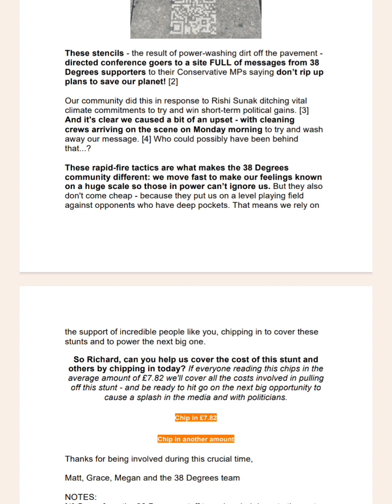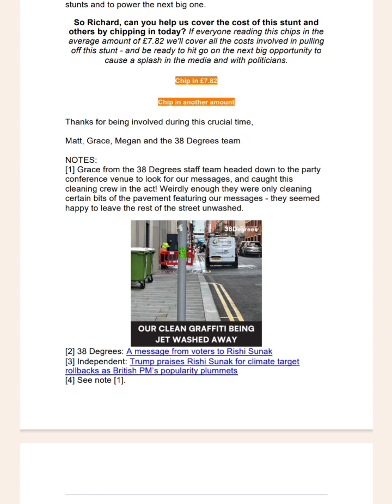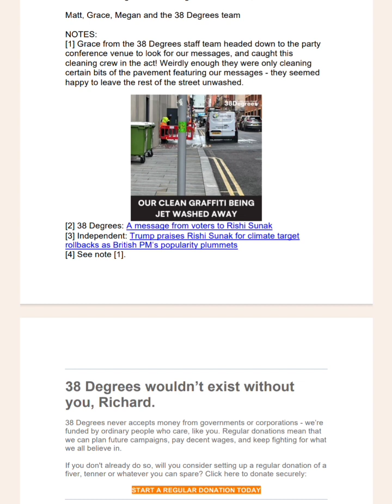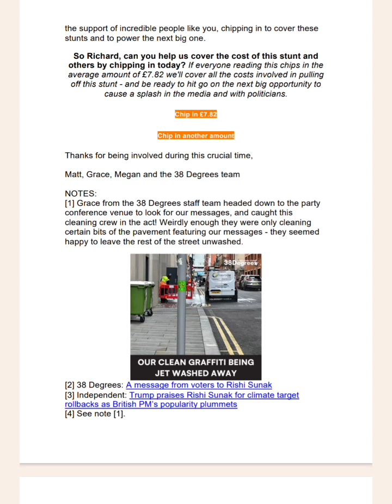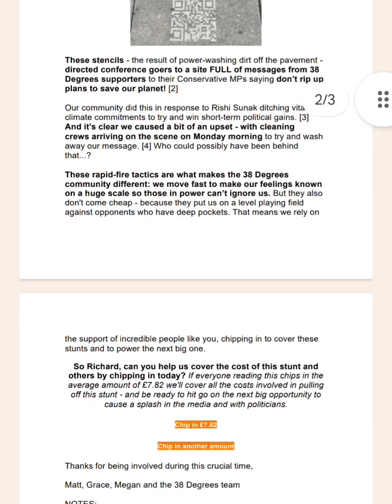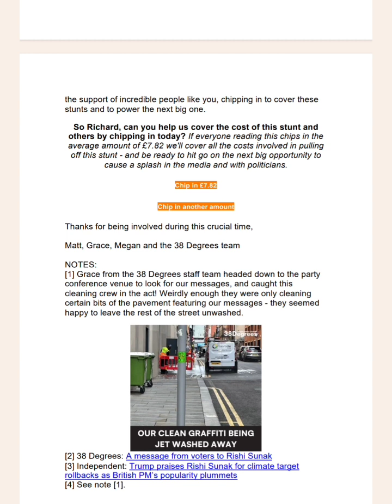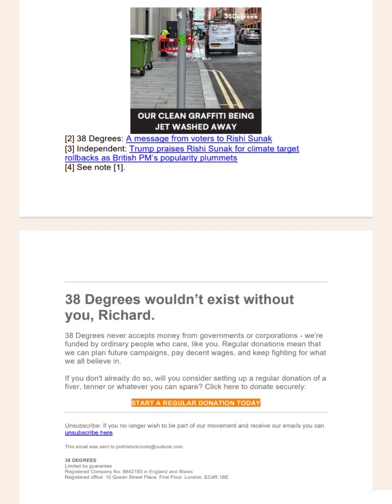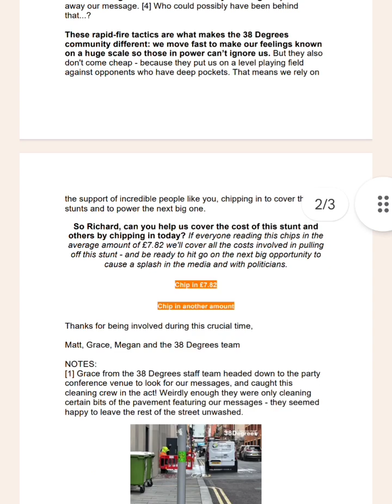38 Degrees The PEOPLES CAUSE THAT IS AGAINST THE PEOPLE 😅👍🏻 BLIND LEADING THE BLIND!